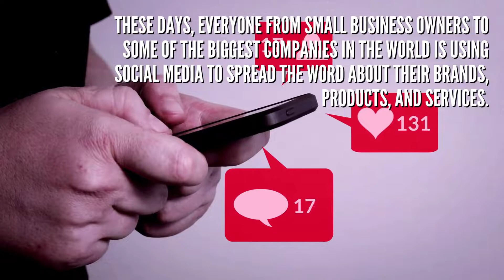Social Media Marketing Explained ( Beginners Guide FREE Marketing 2022 )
Here is a brief explanation on how you use social media as a tool in marketing your business.

Watch the entire video to know more

🕗 Time Stamp :

0:00 Intro

Social Media Marketing Explained ( Beginners Guide 2022 )